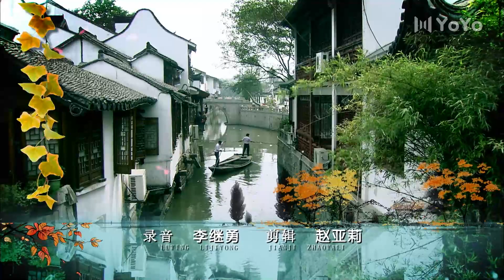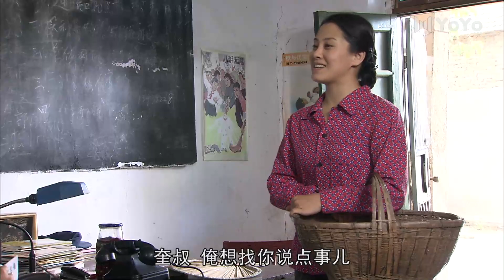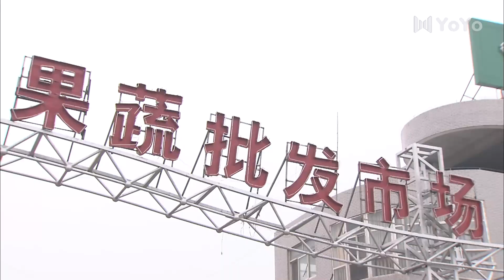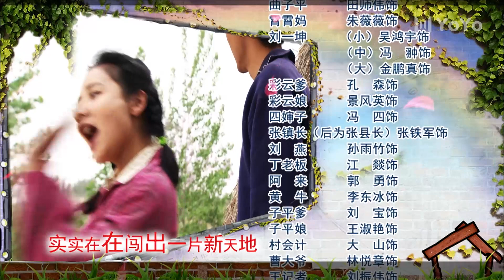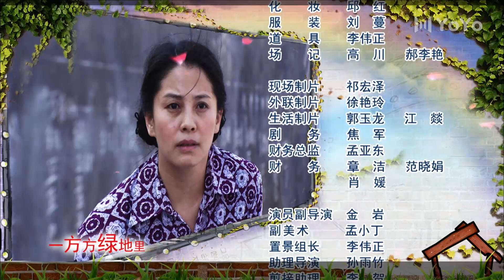【FULL】乡村都市情 EP20 丨讲述中国农民种菜卖不掉，卖蔬菜致富的农村情感剧 ❤情感 爱情 乡村爱情故事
DRAMA NAME:乡村都市情
导演：陈雨田
主演：张红宇、袁世龙、李晓红、宋小宁
故事简介：该剧以“中国苍山蒜薹的真实事件”为背景，讲述以刘玉光（张红宇饰演）、刘玉明（袁世龙饰演）兄弟、彩云（李晓红饰演）曲一贵（孙涛饰演）、萧潇（卓小然饰演）、赵半瓶（苗强饰演）、为代表的山东沂蒙山区菜农，种了菜卖不出去，为生计所迫，只好下江南贩卖蔬菜开辟新的市场，通过他们20多年的艰苦奋斗、勤劳致富改变了自己的命运，编织出了许许多多的精彩故事，最后他们成为大都市上海菜篮子工程不可缺少的一部分。这部电视剧折射出改革开放三十年来中国农民思想和生活发生的翻天覆地的变化，通过他们从田野走向城市、从菜农转变为商人的过程和群像，描述了农村人和城里人的感情纠结，谱写了一曲新农村与大都市和谐发展的新篇章。 ⭐️